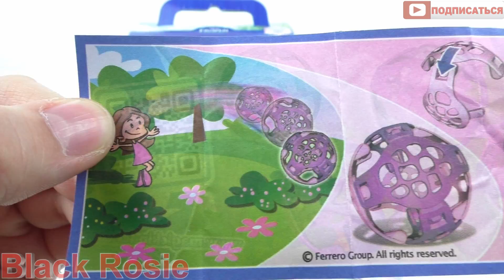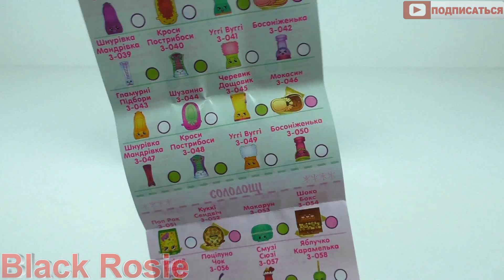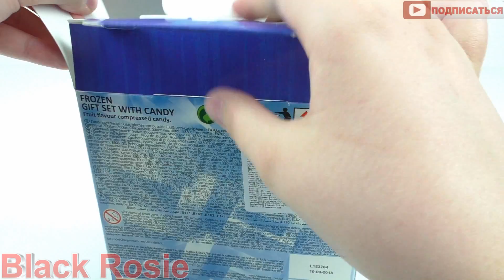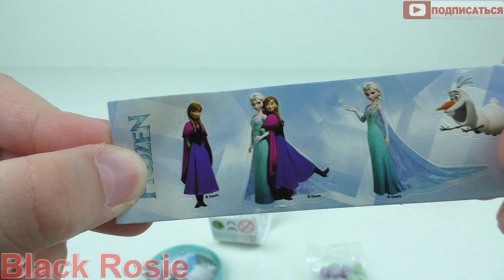Шопкинс Холодное сердце сюрпризы с игрушками - Surprise Frozen,Shopkins unboxing